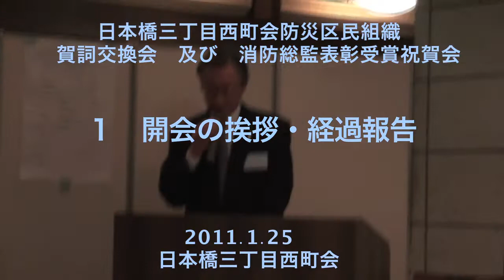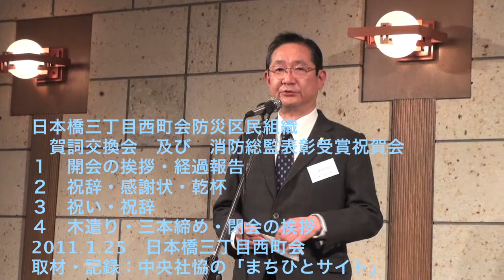日本橋三丁目西町会防災区民組織 １ 開会の挨拶・受賞経過報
日本橋三丁目西町会防災区民組織　賀詞交換会及び消防総監表彰受賞祝賀会
１　開会の挨拶・経過報告
２　祝辞・感謝状・乾杯
３　祝い・祝辞
４　木遣り・三本締め・閉会の挨拶
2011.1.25　日本橋三丁目西町会